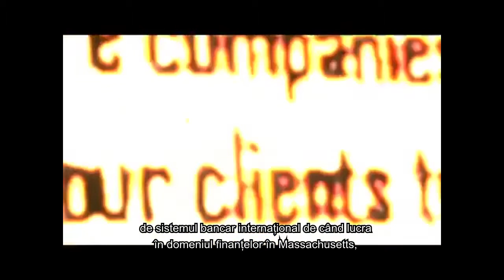Bancherul Diavolului (book teaser)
O poveste palpitanta si adevarata despre cel mai important caz de denuntare din istoria finantelor.